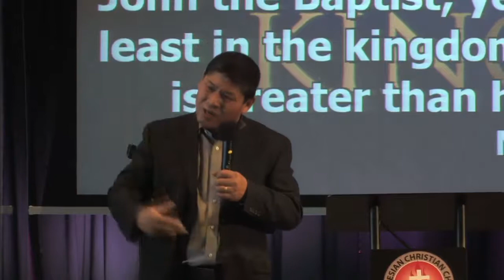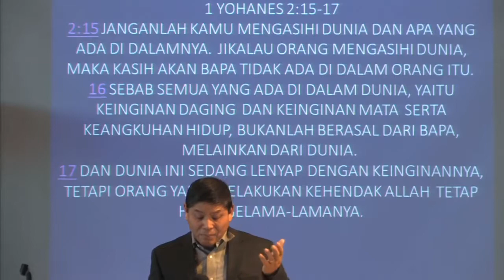2016-12-18 | Celebration of Sons and Daughters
Celebration of Sons and Daughters
Joe Sudirgo